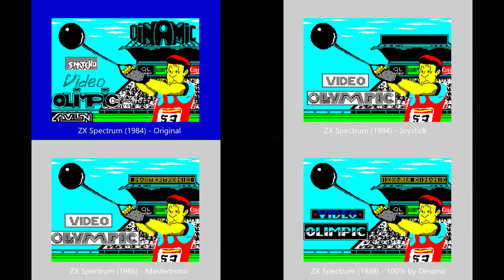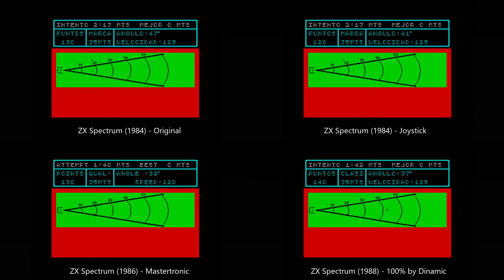Video Olimpic // Dinamic // Comparativa ZX Spectrum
Video Olimpic / Video Olympics / Video Olympic
Dinamic / Mastertronic / 100% by Dinamic
ZX Spectrum

Orden de publicación:
- Dinamic (1984)
- Dinamic Joystick (1984)
- Mastertronic (1986)
- 100% by Dinamic (1988)

En la versión Dinamic Joystick, además de añadir el soporte para jugar con joystick, tiene cambios en la pantalla de carga ya que desaparece el logo de Dinamic y la firma de Snatcho, y se modifica el nombre a Video Olympic. En el juego no hay cambios y sigue llamándose Video Olimpic.

La pantalla de carga de la versión de Mastertronic es igual a la versión Dinamic Joystick añadiendo el nombre de Mastertronic encima de la tribuna. En el menú principal y en el podio se sustituye el logo de los JJOO de Los Ángeles 1984 y los 5 aros olímpicos por una versión reducida de 3 aros para evitar problemas de copyright con el COI.

En la versión de 100% by Dinamic se cambia el nombre del juego y de la compañía en la pantalla de carga, en el menú principal y en el podio. En esta versión, y en la de Mastertronic, el cambio más notable durante el juego es la velocidad con la vuela el martillo ya que vuela mucho más rápido que en las dos primeras versiones.

Capítulos:
00:00 Carga
00:40 Pantalla de carga
00:51 Menú principal
01:12 Lanzamiento de martillo
01:40 Final